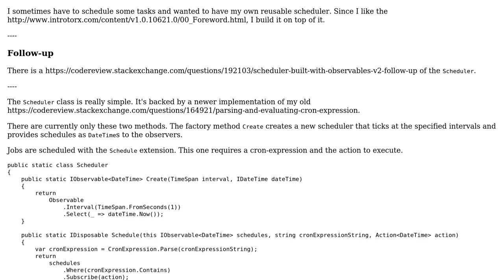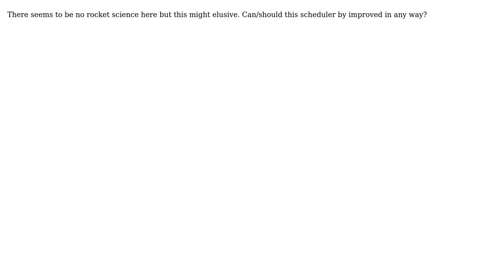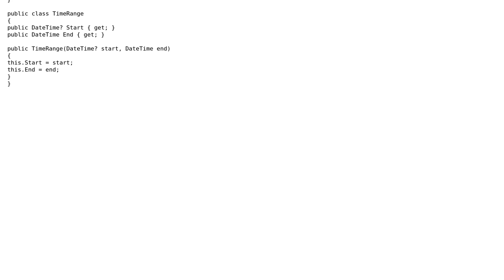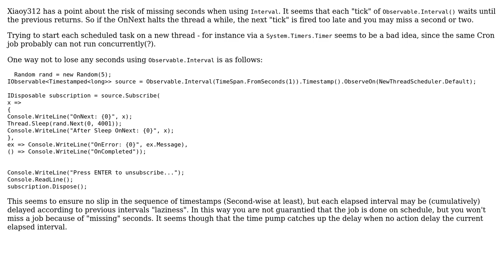Scheduler built with observables (2 Solutions!!)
Scheduler built with observables

With thanks & praise to God, and with thanks to the many people who have made this project possible! You are responsible for your own actions.